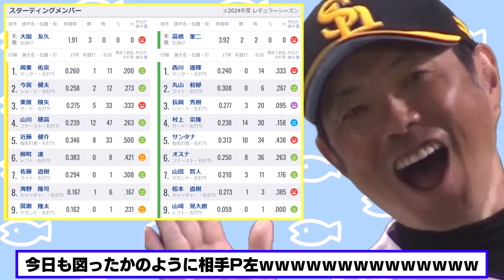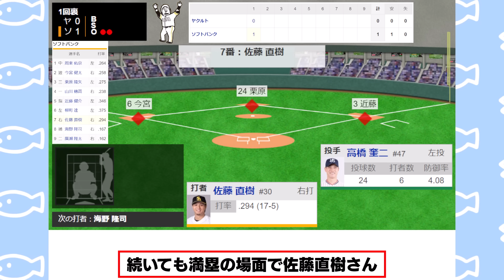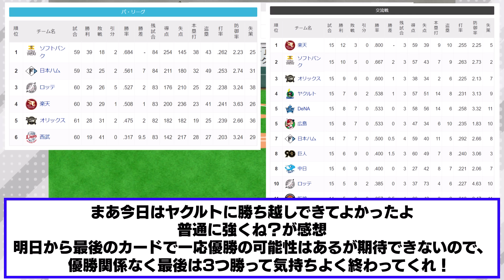今日の穂高、ヤクルトに勝ち越して4カード連続勝ち越し!! 近藤健介さんの件については休ませろと鷹ファン激怒...【2024/6/13】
18:00 ソフトバンク VS ヤクルト
[先発:大関 友久/高橋 奎二]@みずほPayPayドーム福岡

・有名な試合やシーンの解説：特定の試合やシーンに焦点を当て、解説や背景情報を提供する動画。

・なんJやなんG掲示板の面白いスレッドや書き込みのまとめ：掲示板のユーザーによる面白いコメントや議論をピックアップし、動画で紹介する形式。

・選手やチームの特集：野球選手やチームにスポットを当て、その経歴や活躍を紹介する動画。

1人で動画制作を行っているのですが、擬似的に多人数が会話するような動画形式にすることで、動画の内容が単調になることを防いでいます。

◆This channel utilizes content from threads on 5ch.net under the license of Loki Technology, Inc.